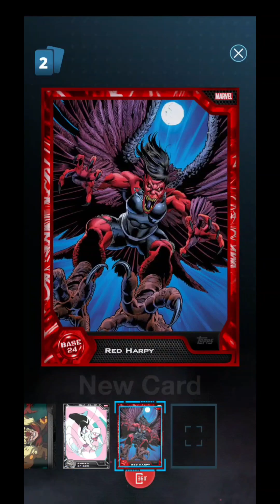Must-See Opening of Marvel Collect Pack by Topps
Collect your favourite characters from across the Marvel Universe! From Ant-Man to X-Men, Marvel Collect! has it all!! Trade with Marvel fans around the world, anytime, anywhere! Use Fusion to craft collectbles into rarer ones!